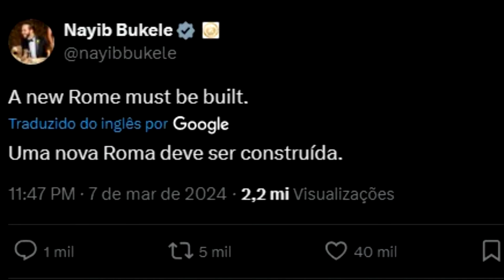NAYIB BUKELE diz que o mundo PRECISA de uma NOVA ROMA! Será？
Ajude o canal:

16vmNcrA4Mvf7CaRLirAmpnjz1ZH3bWNkQ (Bitcoin)
LSCnrubCVcpuLrGTTLMqpwRTXvYz7vMbbA (Litecoin)
0x28aec946919c70e5e25d7c6785ede7622278b463 (Ethereum)
nano_1s6i6xwujzqnmie8nc3x8rfumdnebpsd6h4cp9wgkcpk4eb1xn5u7n48ok5b (Nano)
0x1302536c28695e47aaedd020aaf39f500cf6c22f (BNB)